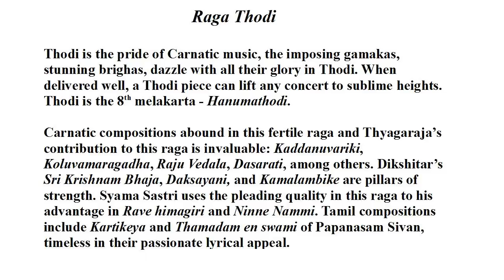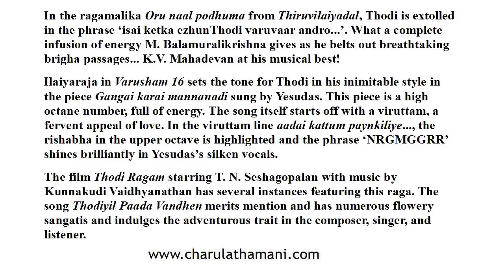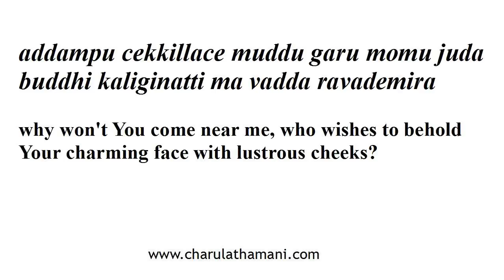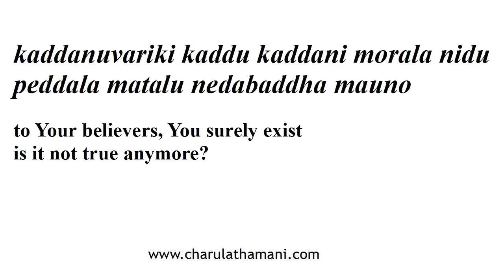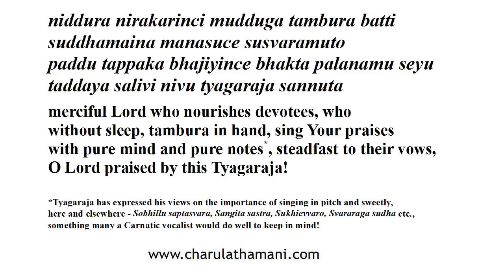Kaddanuvariki - Thodi - Lyrics and Translation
Charulatha Mani sings Kaddanuvariki in Raga Thodi with Lyrics and Translation
Composer: Thyagaraja

Excerpt from "Sangeet Yatra 2012" album